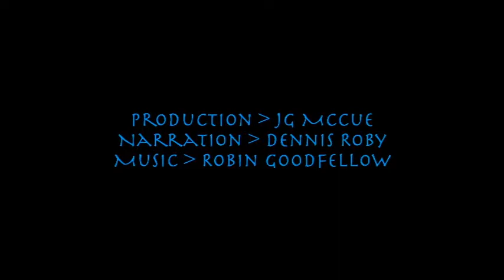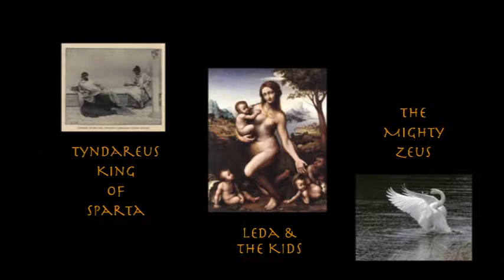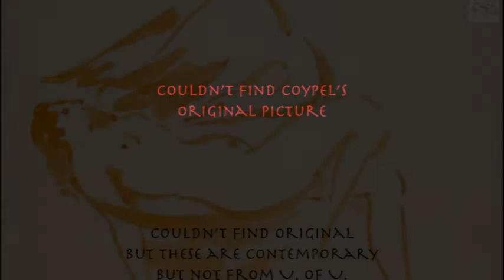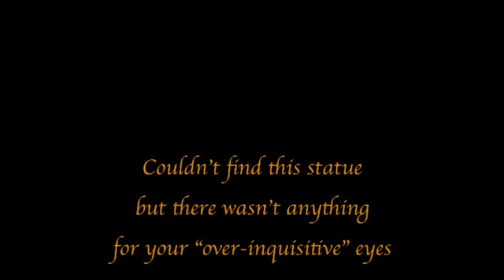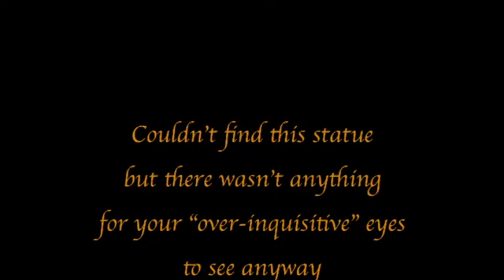1978 Cynthia Lee Katona - Myth, Literature and the Fine Arts - Ohlone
Once upon a time, there was a Golden Age at a small, but lively, college named for the Ohlone Indians in Bay Area California. That Golden Age, as I remember it, was the all too brief presidency of Dr. Bill Richter. It was a time when the faculty could do “faculty projects” to enhance their teaching, as well as gain recognition and even a few extra shekels for their trouble. We, who worked in the Library’s Media Center, were able to participate in the production of these projects. Cynthia received the commission on the topic “Myth, Literature and the Fine Arts”. It consisted of a tray of slides coordinated with a scripted tape cassette, a cutting edge technology at the time.
Cynthia, of course, wrote the script. Dennis Roby narrated. Frank Kahl recommended a friend to compose background music. Her name was Robin Goodfellow and she was just as puckish as her name. A music teacher in Oakland, she collected musical instruments from around the world and could play them all. And that was only the tip of the iceberg as regards her talents. She did not compose the soundtrack, so much as she improvised it. After reading the script several times, she chose one of her flutes and a slide whistle and, as Dennis read, she made it all up on the fly. It was my privilege and pleasure to record them and program the slides with the music and narration.
At risk of digressing, I was never able to spend much time with Cynthia outside of working hours, and remain envious of those of you who spent more, but maybe that’s why I so appreciate sharing this adventure of the mind. In fact, I was never fortunate enough to see Cynthia in the flesh after I retired almost 20 years ago. Which isn’t to say that I lost touch with that wonderful woman. Among other things, I am proud to have been on Killer Katona’s Mafia team, and she on mine, pillaging and plundering our way through Facebook until I had to join a witness protection program and go on the lam, as she told me her father had done many years earlier. I particularly enjoyed watching Cynthia on Facebook as she ran hither, thither and yon teaching, learning and photographing.
With that in mind, it may not sound so silly that ever since I retired back in 1998, I have wanted to translate Cynthia’s project into the “new media,” namely, digitized video, which would look more like a Ken Burns documentary than one slide clunking around a carousel after another. Some years ago, I talked to Cynthia and she did have a complete copy of the show. She packaged it up to send to me, but somehow it disappeared between the Ohlone mail room and my mail box. That put that idea back on the back burner. The only thing I had to work from was a cassette which contains the audio.
When I learned Cynthia was sick, I resolved to see if I could put it together, but I was being as optimistic as she. She was taken from us in a trice and I didn’t even get started.
Since her death, I have reinvigorated my resolve and this video is the result.

-Jim McCue
4/22/2017